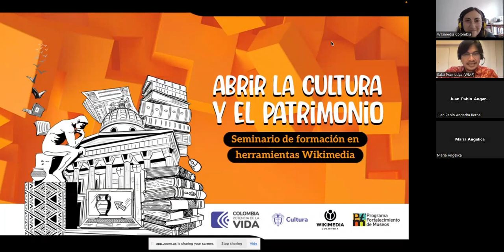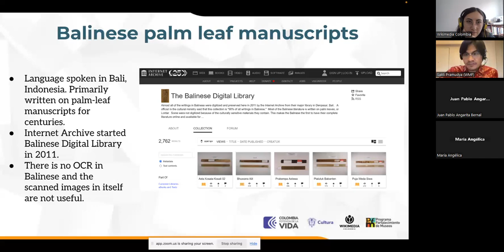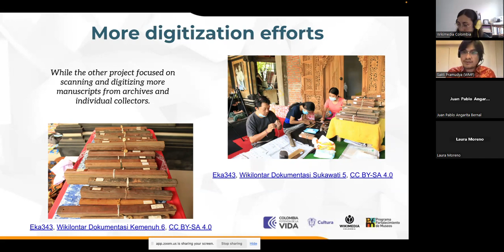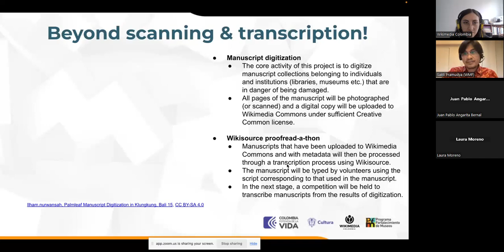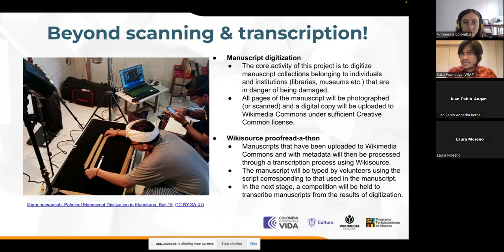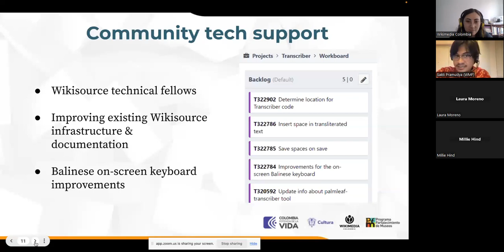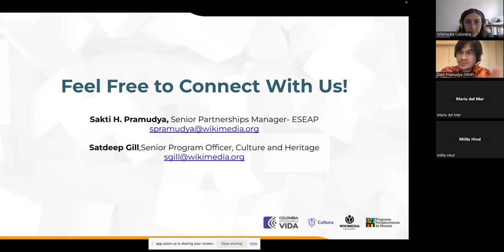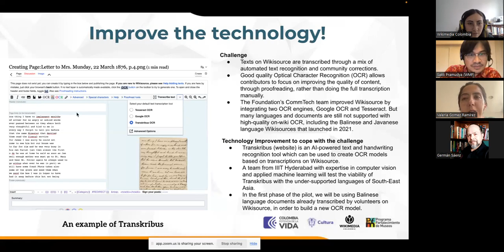Talleres Abrir la cultura y el patrimonio SESIÓN 2